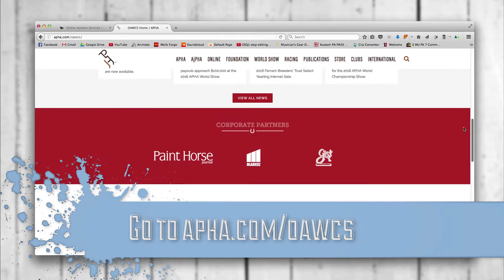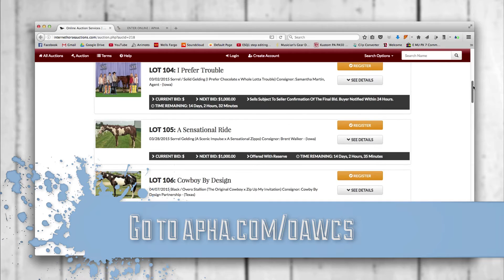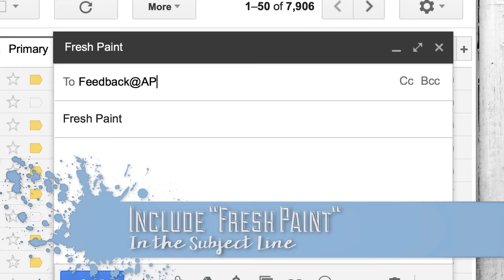APHA's Fresh Paint #82 (10/24/16)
Farnam Breeders' Trust Select Sale

Last Minute World Show Registration Info
APHA MemberCare / (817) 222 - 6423

2016 APHA World Championship Show Questions